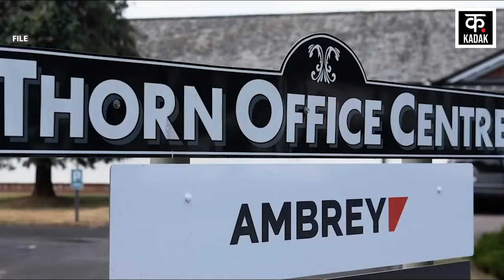Israel Palestine Atatck : Houthi ने फिर शुरू किया बड़ा Attack ? | Red Sea | Benjamin Netanyahu